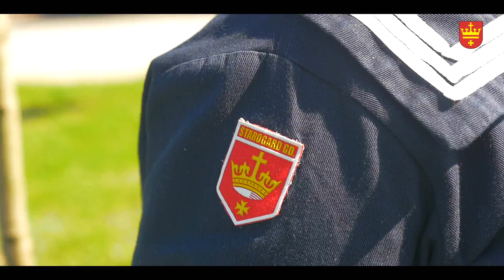Akcja "1000 drzew na 100-lecie odzyskania przez Polskę niepodległości" w Starogardzie Gdańskim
Przez cały tydzień od 16 do 20 kwietnia 2018 roku mieszkańcy Starogardu Gdańskiego sadzili drzewa. Pod czujnym okiem pracowników Miejskiego Zakładu Komunikacji posadzili 500 drzew na trawnikach przy ulicach, skwerkach,  placach, parkingach i polankach. Drugie tyle trafi do ziemi jesienią. Swoje drzewa posadzili tez prezydent Janusz Staknowiak, wiceprezydenci Przemysław Biesek-Talewski i Maciej Kalinowski oraz przewodniczący Rady Miasta Jarosław Czyżewski. Każdy uczestnik mógł swoje drzewo nazwać i oznaczyć.